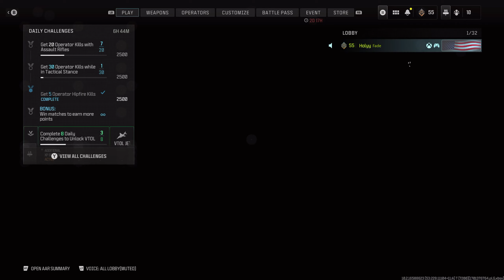Why Would ZEUS RUN From ME?? | MWIII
Like and Sub!! (if u like subs)
Hurry up! Leave!! 😂
This vid has slight RAGE.